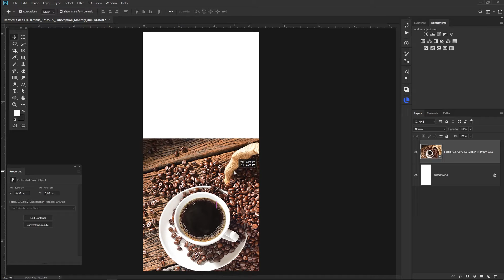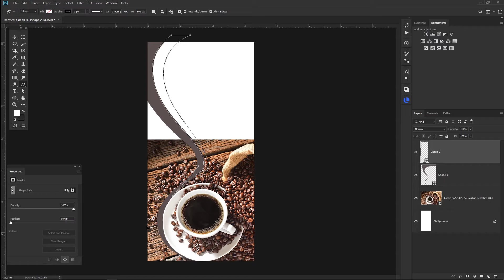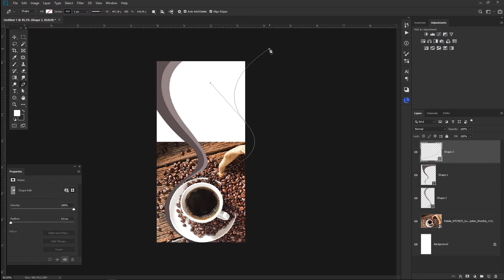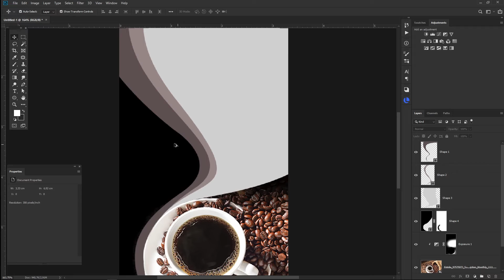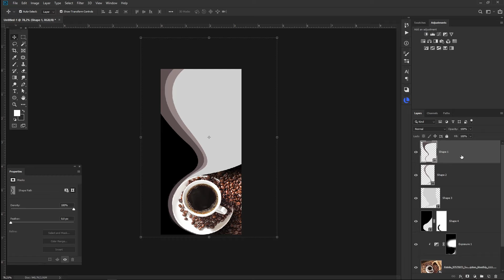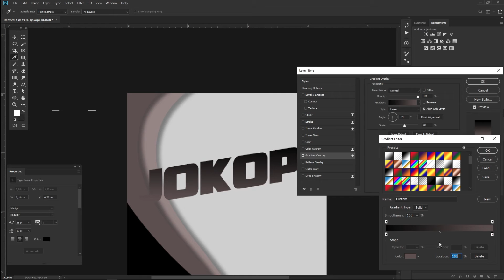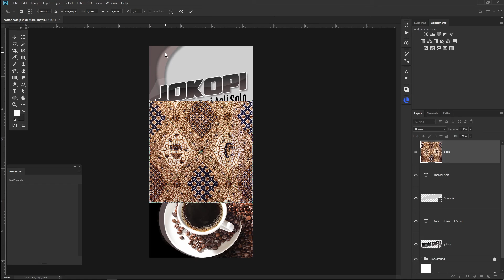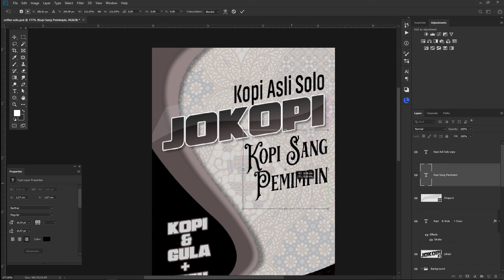How to design EXCLUSIVE Coffee Sachet in Photoshop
TUKANG SETING Presents Graphic Design Tutorial
Design EXCLUSIVE Coffee Sachet by Using Adobe Photoshop

This tutorial is about designing Coffee Sachet in Adobe Photoshop. In this tutorial, I will show you step by step how to design a Coffee Sachet with by using Adobe Photoshop. Try to watch my all tutorials.